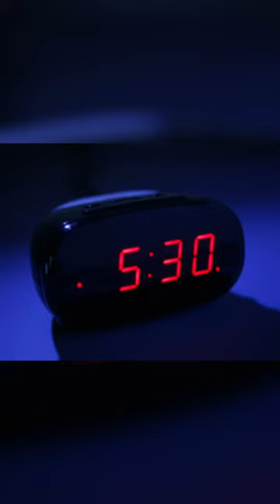Did you know this about KUBO AND THE TWO STRINGS…